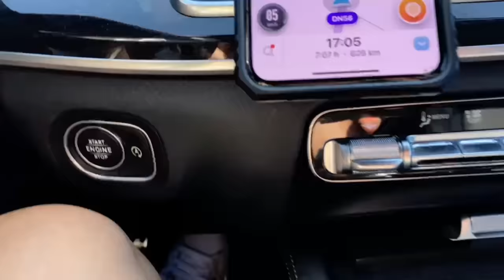PRIMA VACANȚA ÎMPREUNĂ CU MILAN🌞 Cum ne-am descurcat?🙈😆😰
Lucruri pe care le-am pus in bagaj pentru Milan

Pe lângă hăinuțe și cărucior, am mai luat cu noi următoarele lucruri:

Babynest
Loțiune pentru plaja cu SPF50 Nivea Kids
Spray împotriva țânțarilor Chicco 2+ luni
Cadita gonflabila (unde am pus apa calda de la robinet, nu din piscina pentru ca avea clor)
Pălărie pentru soare
Supozitoare pentru febra in caz de nevoie
Termometru
Încălzitor biberon
Biberoane și lapte praf (la momentul respectiv dădeam completare)
Păturici
Pampers (am calculat 5-6 pe zi ca sa ne ajungă)
Servetele umede
Prosopul lui
Șampon